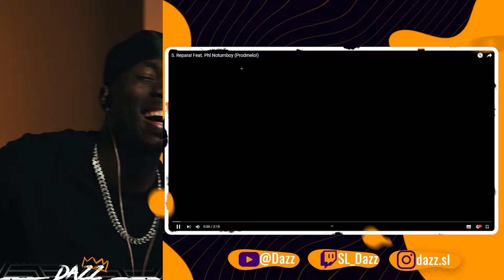Dazz React | LH CHUCRO - “2 L3Trinha” MIXTAPE | A bala batendo deu paz!!